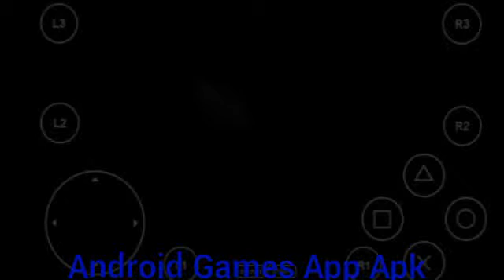Fpse Vigilante 8-2nd Offensive (GamePlay)(ANDROID)